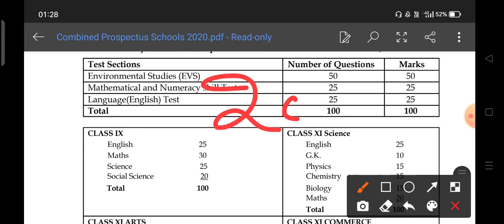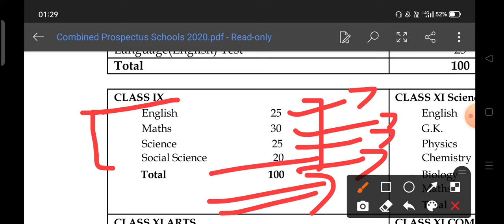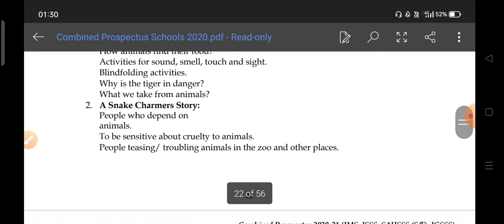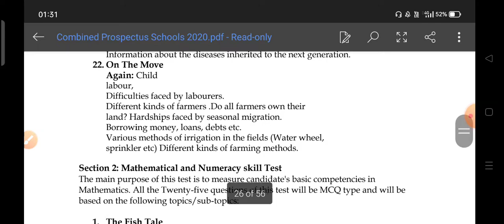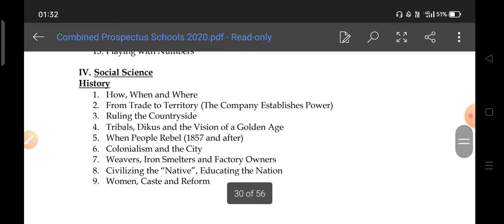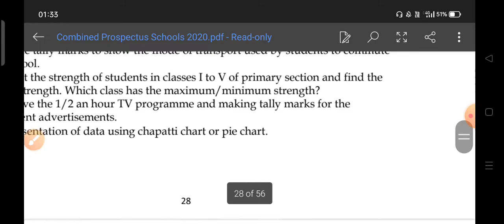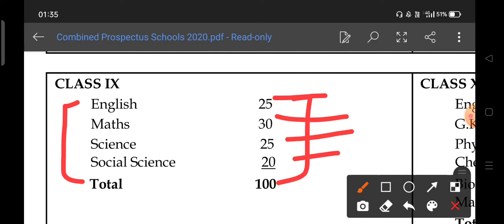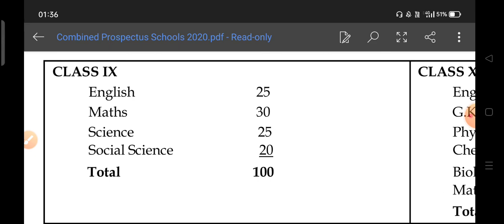How To Crack Jamia Class 9th Entrance 2022 || Jamia Millia Islamia Class 9 entrance syllabus 2022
Jamia Millia Islamia Class 9th Entrance Test Syllabus 2022 Books, Entrance Question Paper

Jamia millia islamia class 9 entrance question paper with solution
Jamia class 9 entrance solution
Jamia school entrance previous year question paper
Jamia millia islamia school entrance answer key
Jamia millia islamia class 9th Entrance Exam
Jamia millia islamia school admission
Jamia previous year entrance
Jamia class room
Jamia entrance test syllabus
2022 admission jamia